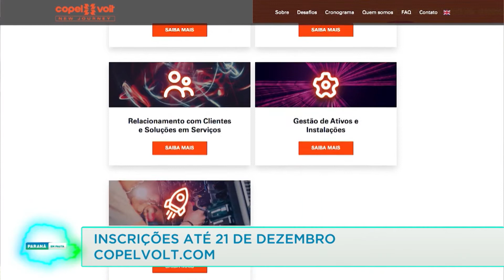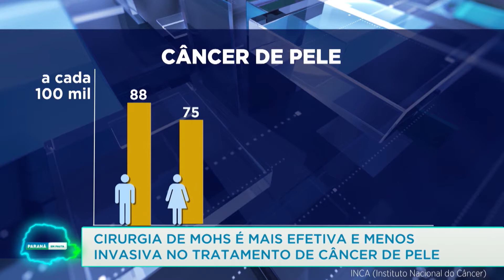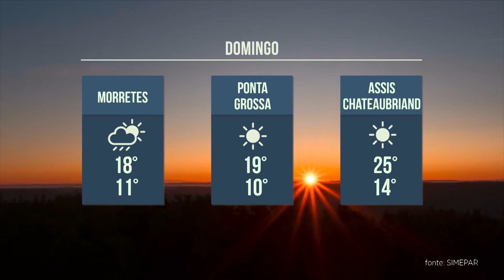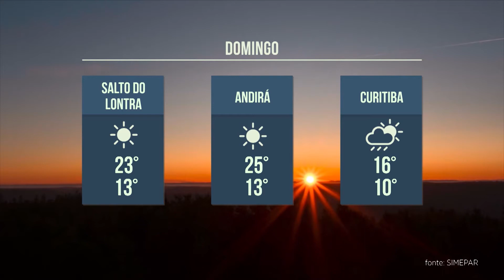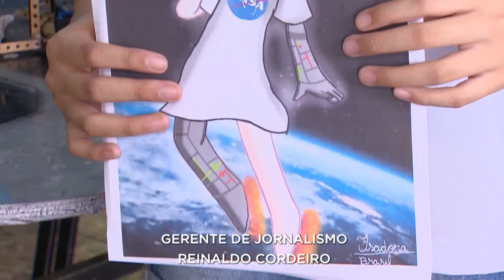Jornal Paraná em Pauta (05/11/22)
Paraná é o 5º Estado com maior capacidade de produzir energia fotovoltaica. Copel está com inscrições abertas para programa que seleciona startups. Lojas que vendem artigos para festas comemoram movimento. Banco de alimentos do Ceasa doa mais de 200 toneladas mensais para instituições. Novo aparelho auxilia no diagnóstico e no monitoramento do câncer de mama. Cirurgia de Mohs é mais efetiva e menos invasiva no tratamento de câncer de pele. Triathlon ajuda jovem autista a superar dificuldades e ganhar independência. Estudantes de Colombo são os únicos do Brasil a vencer concurso de desenhos da Nasa.